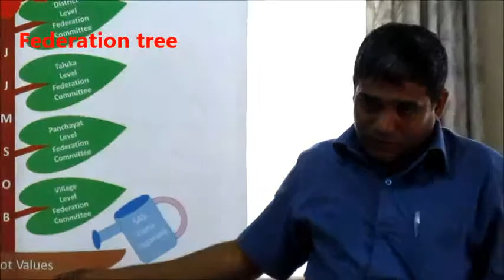Shramik Abhivrudhi Sangh (Jana Jagaran)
Federation tree